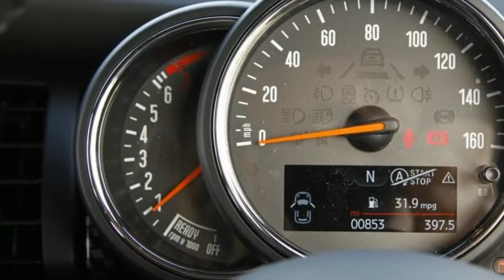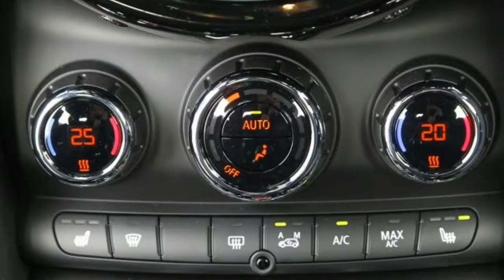NEW CAR UPDATE 2017 Mini 3 door Hatch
It has been an impressive journey, and one easily significant enough for successive British governments to fawn over.But the Cooper S’s replacement is the harbinger of even deeper ambition, underpinned as it is by an all-new modular platform that will form the basis of not only a refreshed Mini line-up but also a new generation of front-drive BMWs - started by the third generation three-door hatch, this platform has already spawned a five-door hatch, the next generation Convertible, Clubman and Countryman, the second iteration of the BMW X1 and the 2 Series Active and Grand Tourers. The UKL platform has also allowed Mini to develop its first plug-in hybrid and will be the backbone to the first front-wheel drive 1 Series.

This extraordinarily expensive and complicated strategy will take years to play out completely and already has proven fairly successful thus far, but our core focus here is to see if this platform ensures that the hatchback – still very much the centre of its Mini universe – has been satisfactorily replaced.

The previous Cooper S was dinky, twitchy and tenacious, which was great when you were in the mood but wearisome when you weren’t. It embodied much of what the Mini stood for, so if its shortcomings – such as space, comfort and fit – have been addressed with its strengths preserved, BMW can consider the first hurdle in a bright future triumphantly cleared.

The original Mini Cooper S was developed by John Cooper alongside the motorsport version of the original car, using, most famously, a 1275cc engine. BMW seized on the concept, and the model has been a feature of the modern Mini line-up since its inception.

The first modern-day Cooper S featured a supercharged 1.6-litre Tritec engine, replaced in 2006 by a turbo unit co-developed with PSA. The Cooper S nameplate, which typically plays second fiddle to the JCW badge, has since been shared across the Mini line-up.

So is this third-generation Mini Cooper S as fun to drive as its predecessor? Our comprehensive road test will reveal all.